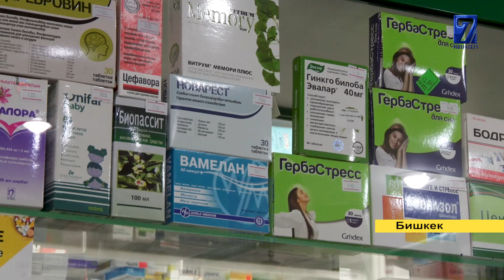ДАРЫ ДАРМЕКТИН БААСЫ ЭМНЕГЕ КЫМБАТТАДЫ???